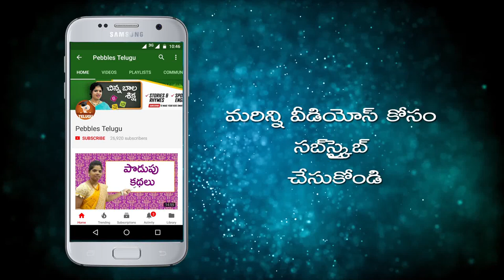Dapalam-recipe | దప్పళం | Food recipes in Telugu | Easy Tasty Vantalu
Indian Food Recipes in Telugu | Telugu Vantalu | Learn Cooking in Telugu | Easy and Tasty Telugu (RECIPES) Vantakalu

This Telugu cooking (vantalu) provides different kind of recipes at one place to have a tasty dishes.
Andhra Pradesh being the leading producer of red chili, rice and millets in India influences the liberal use of spices — making the food one of the richest and spiciest in the world. Vegetarian as well as meat and seafood (coastal areas) feature prominently in the menus. Dal (lentils), tomato and tamarind are largely used for cooking curries. Spicy and hot varieties of pickles form an important part of Telugu cuisine.
South India is famous for the rich traditional vegetarian and non-vegetarian dishes. telugu recipes snacks, telugu recipes vegetarian, telugu recipes sweets, telugu, sweets
The foods are basically blended of flavors, colors, seasoning, nutritional balance, fragrance, taste, crispy and visual appeal. Here you can find the culinary tradition of South India.